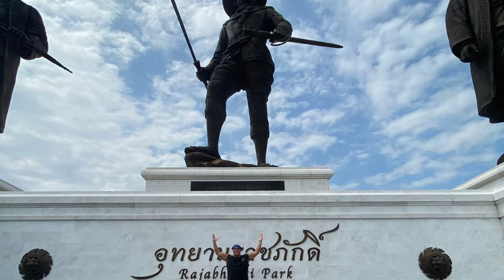Hua Hin, Thailand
Motorbiking around Thailand and taking pictures and flying my drone.